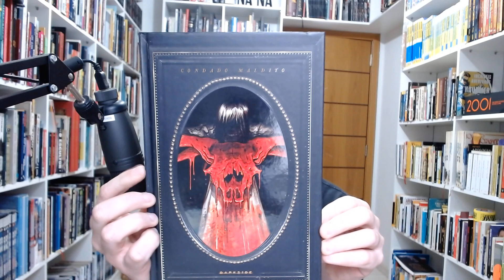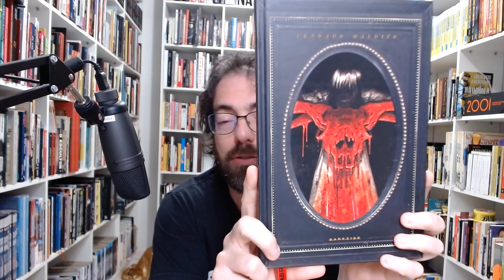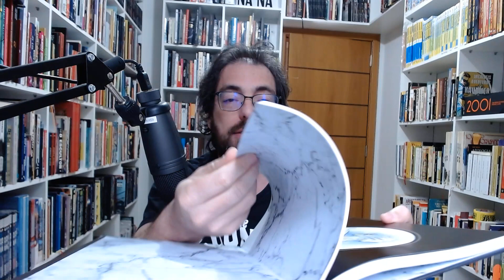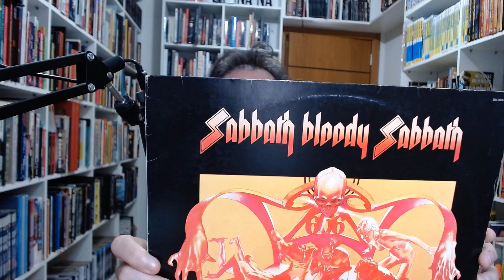KitineteHQ 463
Uma bruxa e uma história de terror com muito mais do que você pensa...